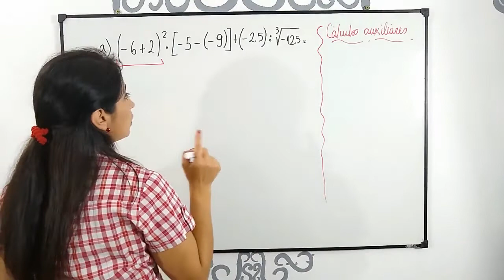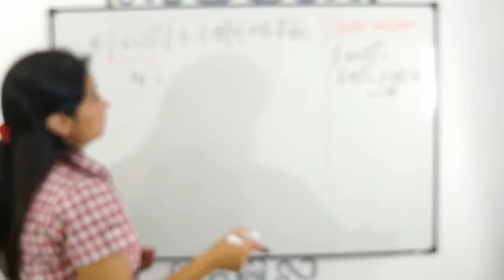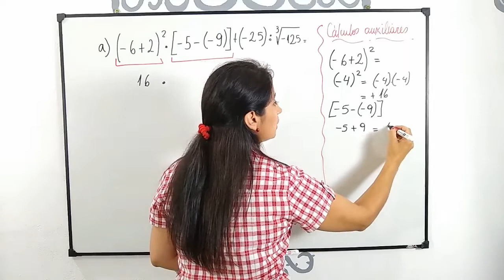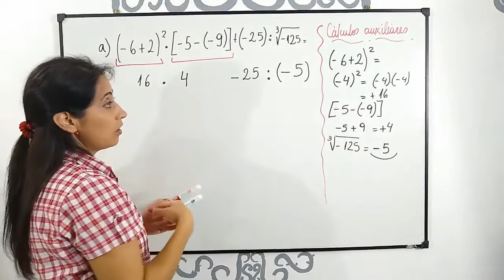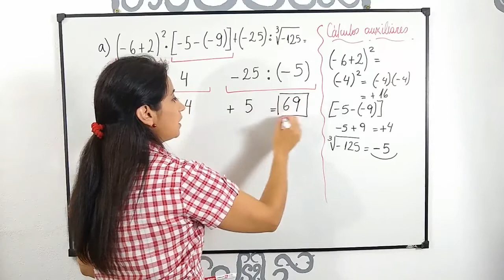Ejercicios combinados con números enteros. Mica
Ejercicio del examen modelo.